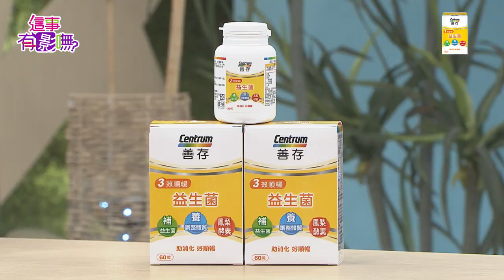【這事有影嘸 精華】年後窈窕大作戰，不節制之後該怎麼做...？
過年期間美食大餐連發, 年後輕鬆順暢的秘訣就是
【善存三效順暢益生菌】
養菌順暢法，窈窕美型見證，讓你美麗換春裝！